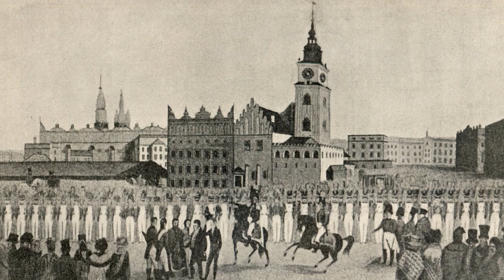PN 8 Region Południe - drużyna 07 --- Rzeczpospolita Krakowska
Prace wykonane w ramach konkursu - region południe w VIII edycji konkursu Patria Nostra.